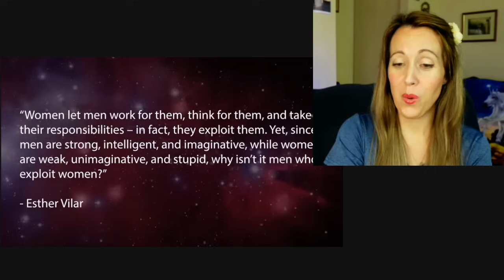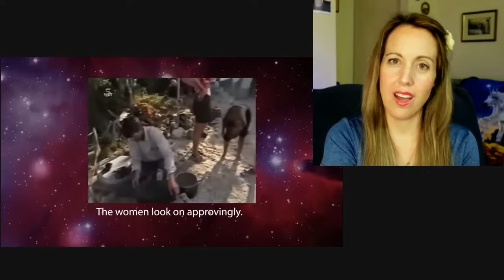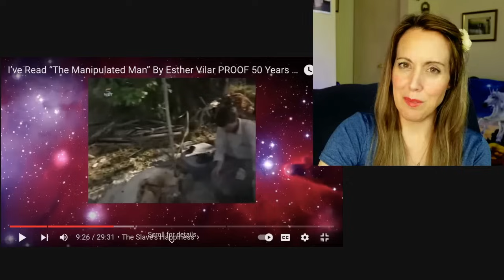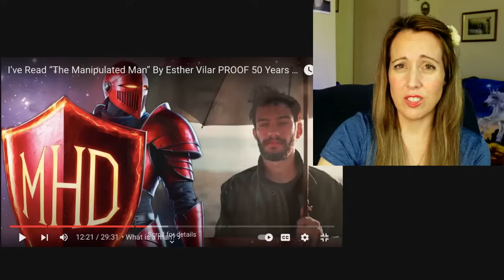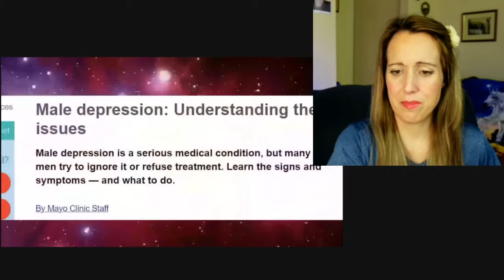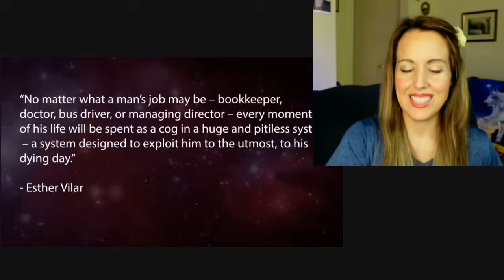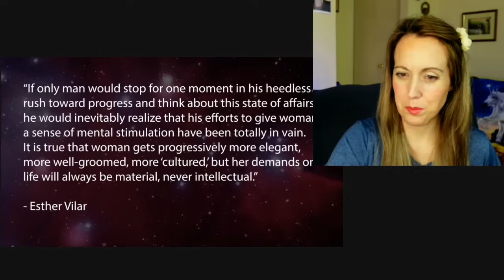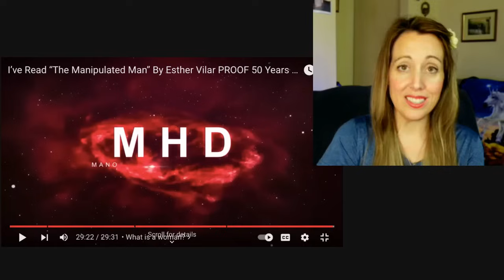Was "The Manipulated Man" by Esther Vilar right 50 yrs ago? Reaction